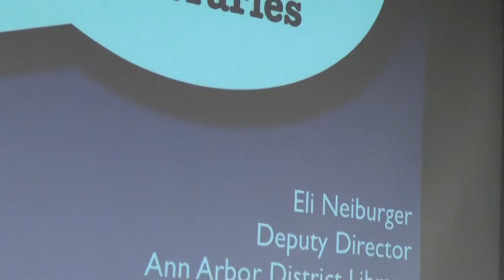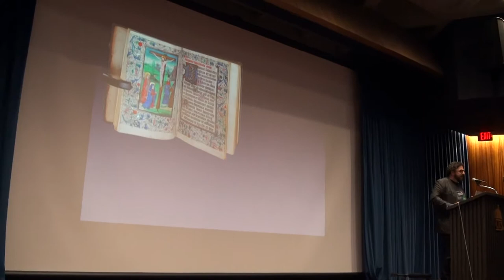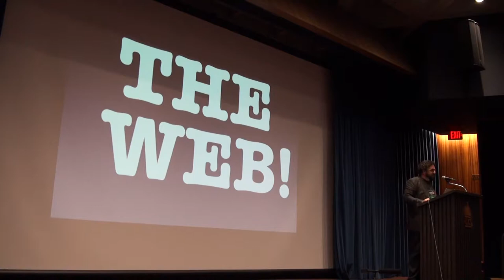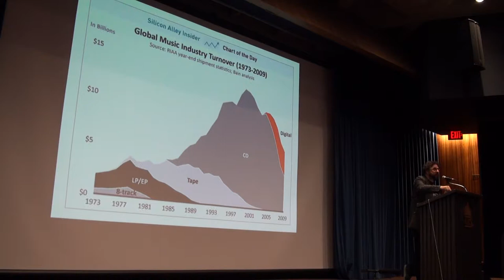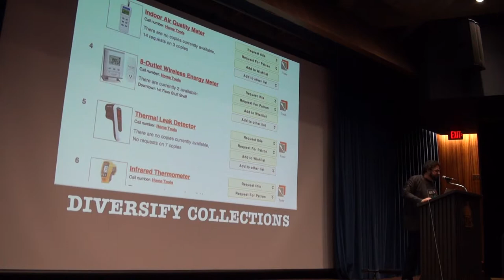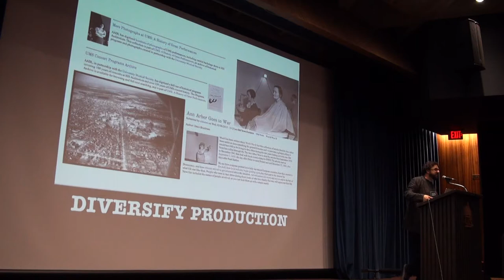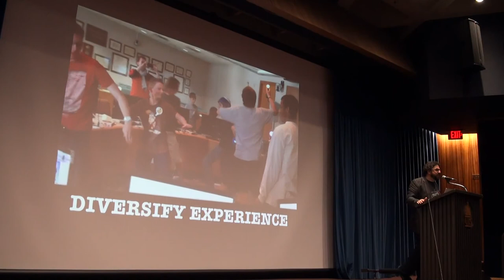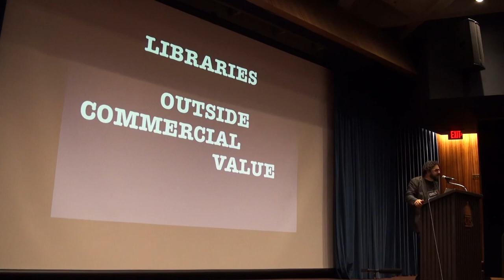Delta Ahead: Diversifying the Value of Libraries for the 21st Century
Eli Neiburger, Associate Director, IT and Production at Ann Arbor District Library discusses the information revolution that is sweeping through every institution, disrupting and devaluing long-established system and collections. Libraries need new and expanded ways to provide value to the communities they serve, beyond a past-through for published products. Libraries are poised to skip over the current dead-end, transitional formats and established a new value value proposition, based on what our communities create for use than on what we procure for our communities.